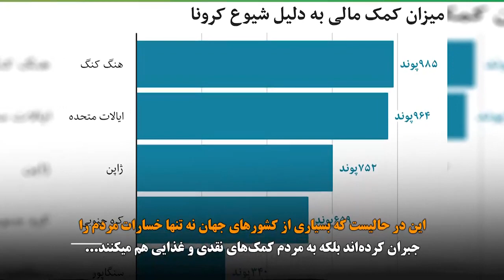نیم نگاه جریمه ماسک، باز هم دست نظام در جیب مردم !!